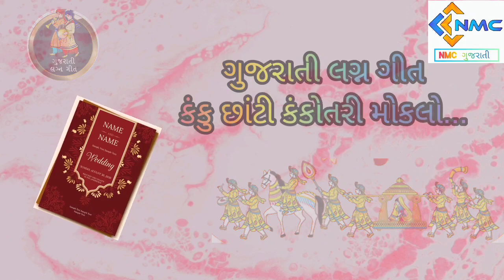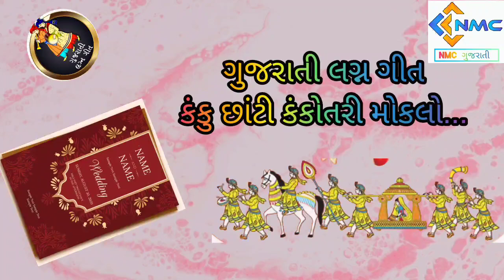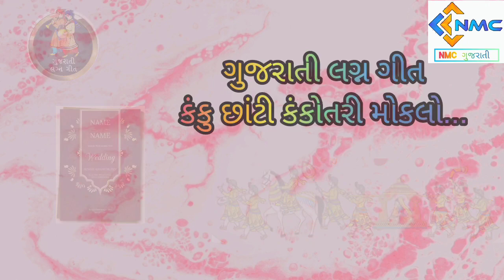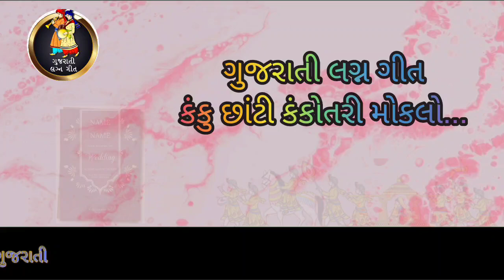kanku chati kankotari moklo....gujrati lagna git / ગુજરાતી લગ્ન ગીત /